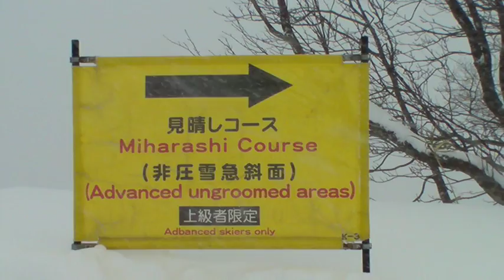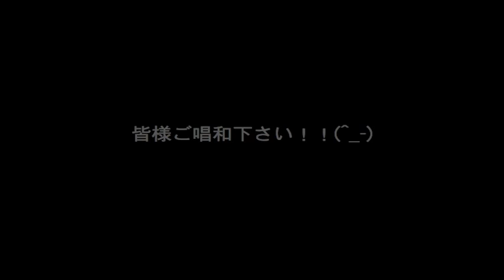2011.01.09第３回ブログ隊と滑ろう！&祝！見晴コースオープンの巻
本日はブログ隊と滑ろう！と見晴コースオープンの2本立てでございます！
今日もゲレンデはGoodパウダーでしたので是非ご覧下さい！！
m(_ _)m